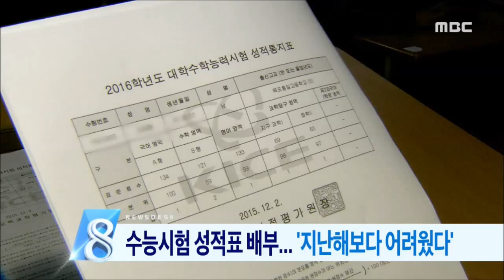[뉴스데스크]헤드라인/주요뉴스 (151202수)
전남 도교육청의 부채가
 산더미처럼 불어나고 있습니다.

교육에 써야 할 예산이
 이자를 갚는데 들어가고 있습니다.

오늘, 수능시험 성적표가
 수험생들에게 배부됐습니다.

지난해보다 어려웠던 것으로 나타났습니다.

전남 창조경제혁신센터가
 문을 연지 6개월이 지났습니다.

데스크 인터뷰 오늘,
정영준 센터장으로부터
 지금까지의 성과와 과제를 들어봤습니다.

고흥에서 물김 수확이 시작됐습니다.

고수온 현상으로
 작황이 부진할 것으로 보이지만,
4백억원대 소득이 예상됩니다.